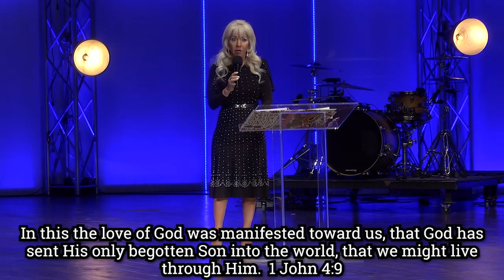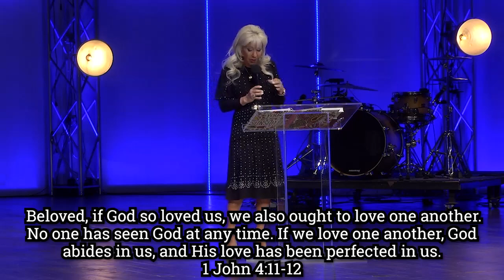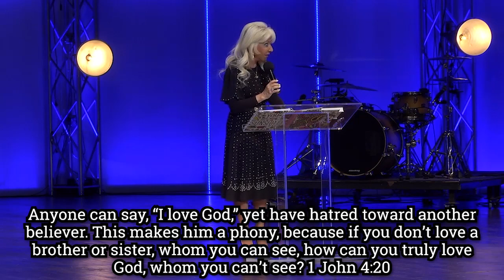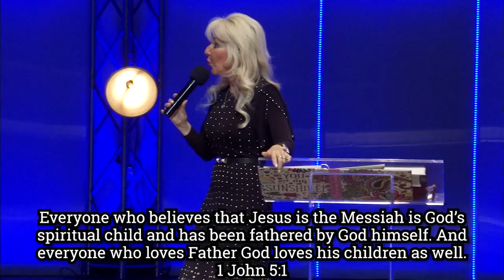How to Love Difficult People God’s Way Part 4